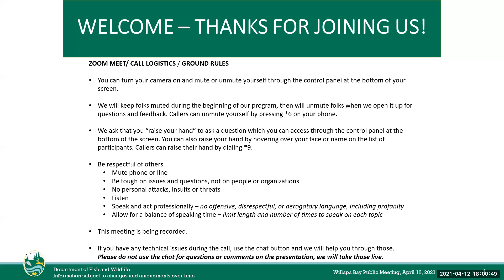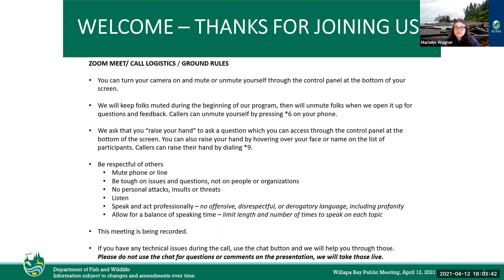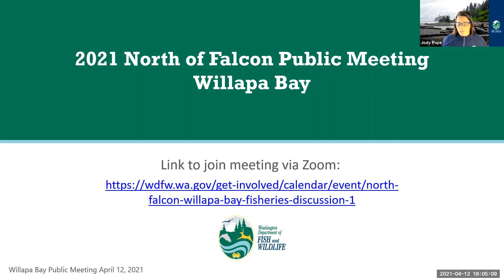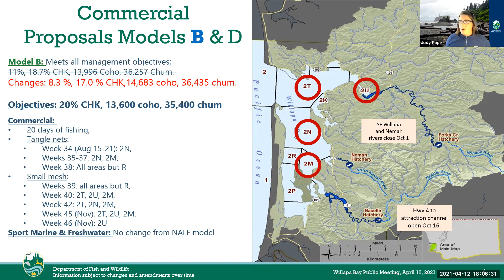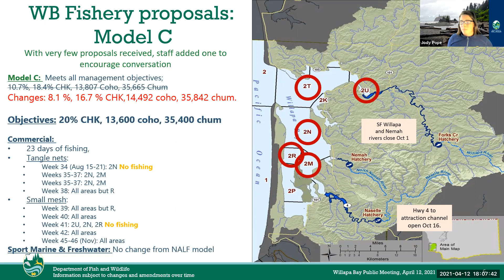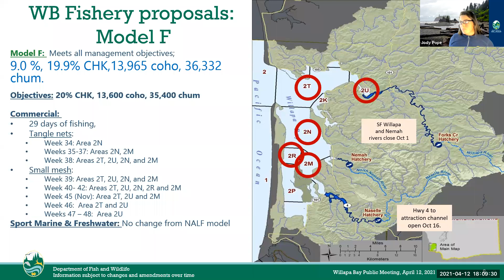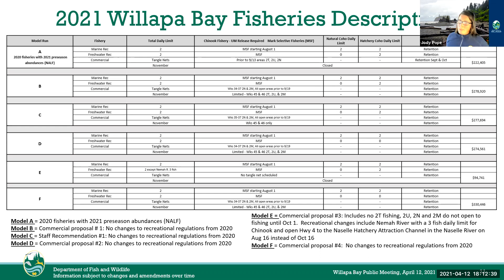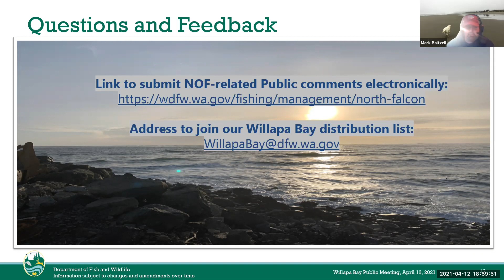North of Falcon April 12 Public Meeting: Willapa Bay Fisheries Discussion